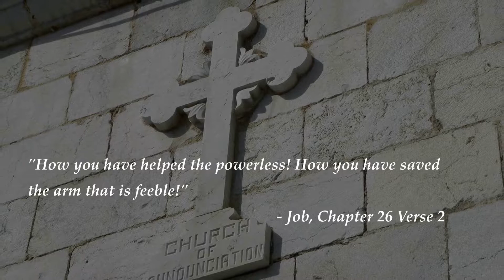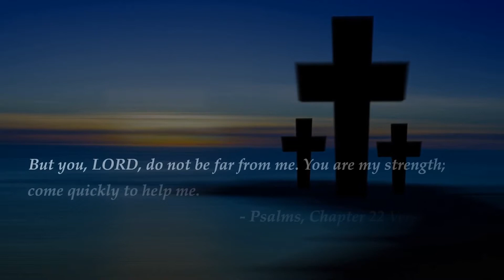Top Bible Verses on strength - "How you have helped the powerless!...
We are creating videos of top Bible Verses to help people heal, relax and learn. These are the top Bible Verses on strength!